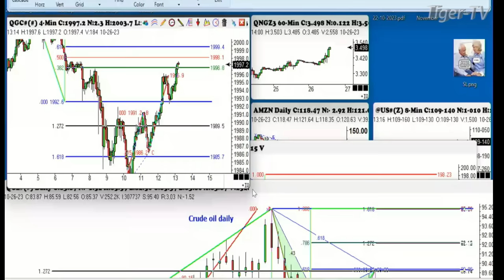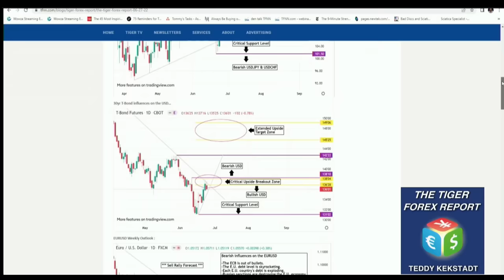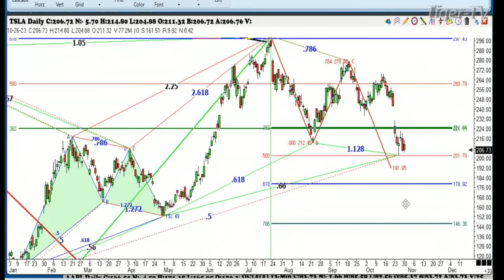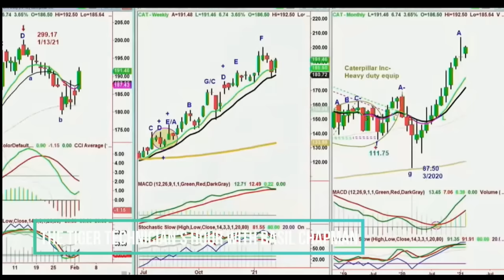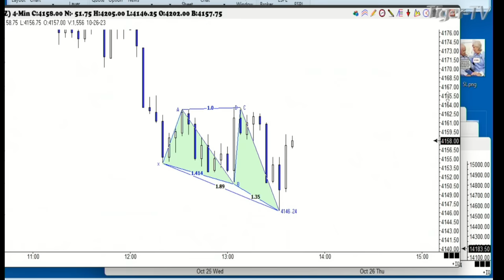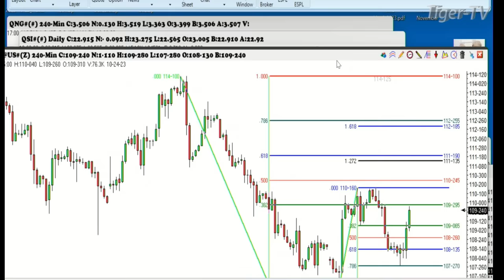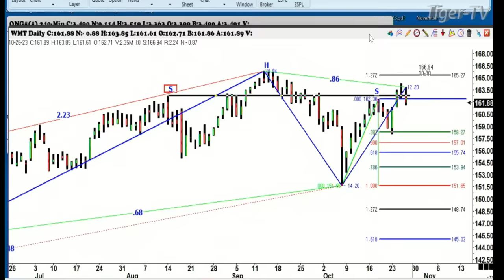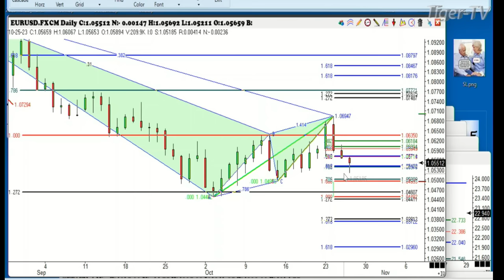October 26th, Trade What You See with Larry Pesavento on TFNN - 2023